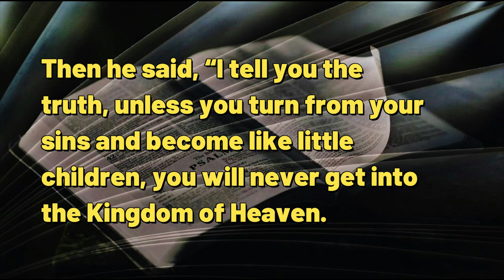092723 Through the Eyes of Innocence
A DAILY DEVOTIONAL -- exactly five minutes & thirty-two seconds of help for today's journey.